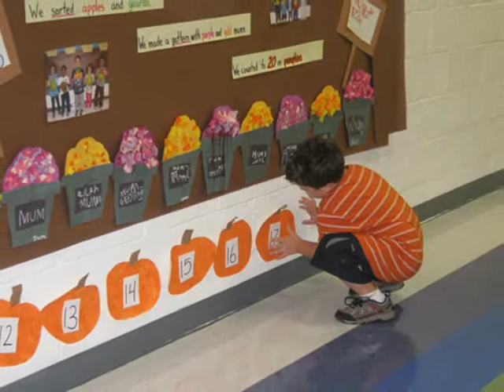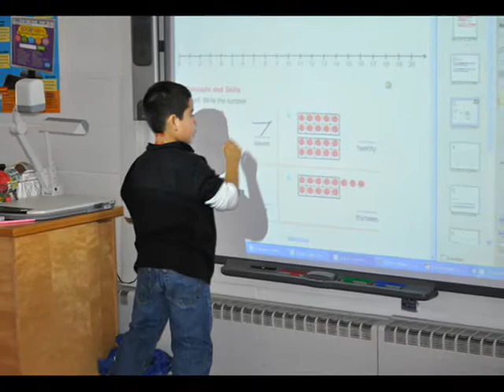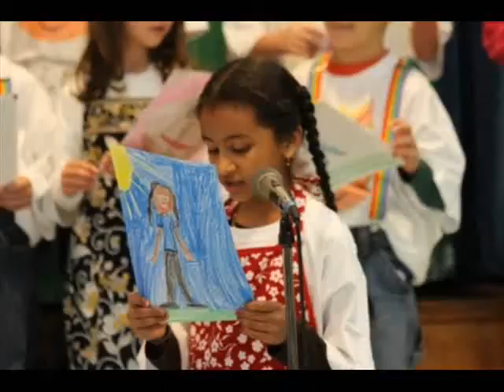Brilliant Beginnings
Brilliant Beginnings video presented to the Board of Education on November 2, 2010 at the Theodore Roosevelt Elementary School in Oyster Bay, New York.